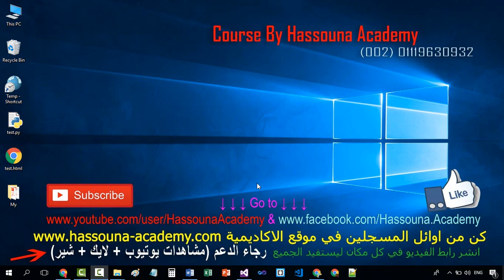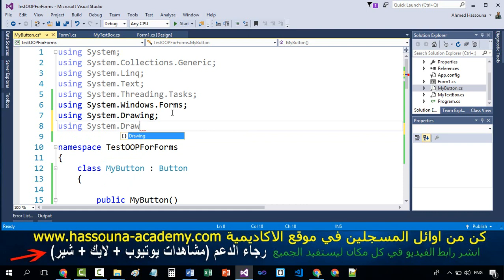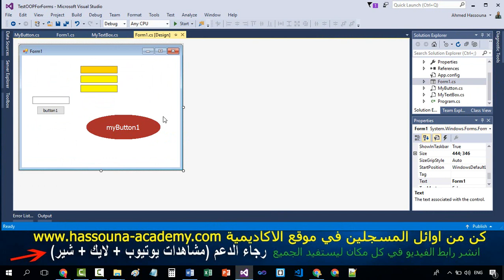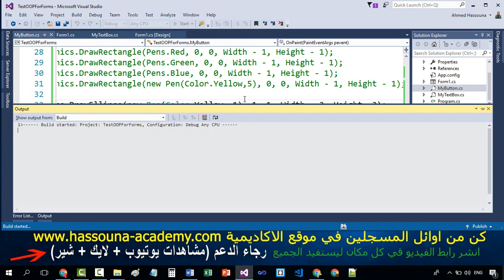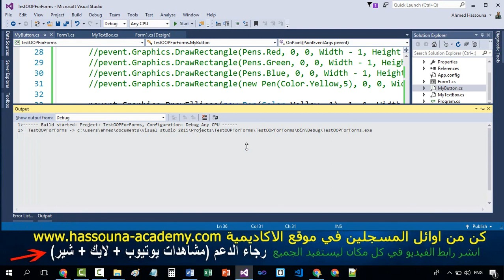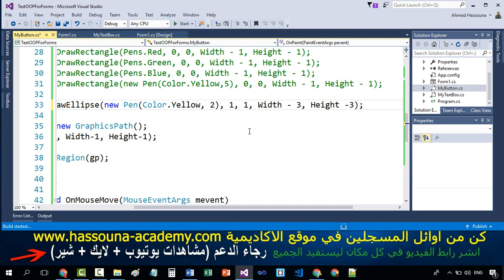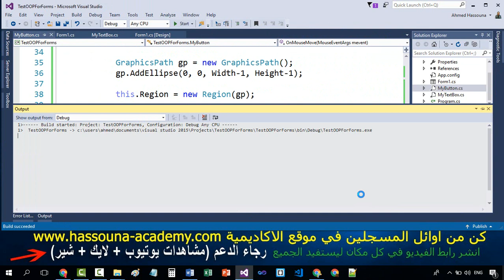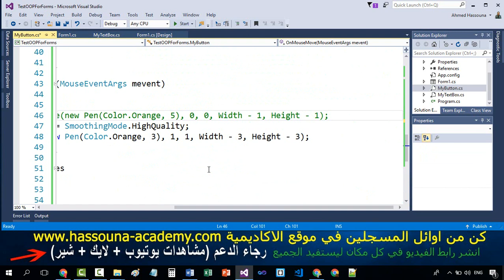#290 C# OOP Border Radius Button C SHARP زر شكل بيضاوي مخصص تعليم سي شارب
OOP object oriented programming Part
سي شارب
C #